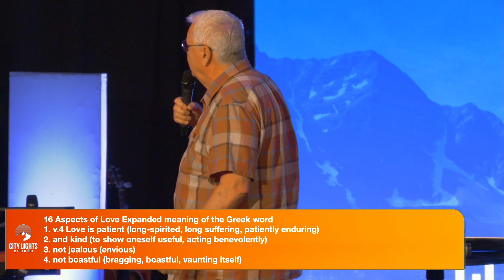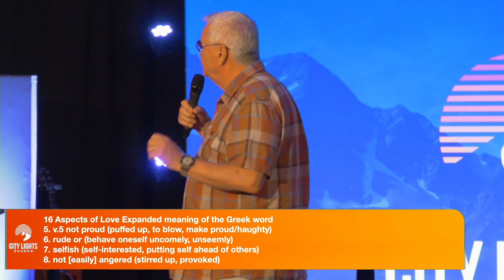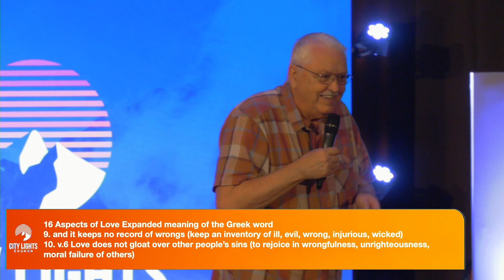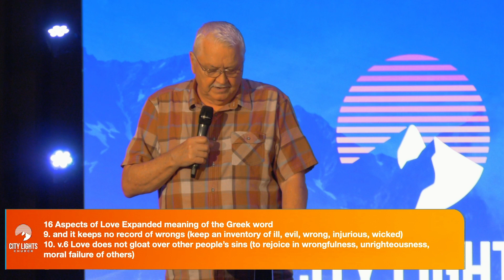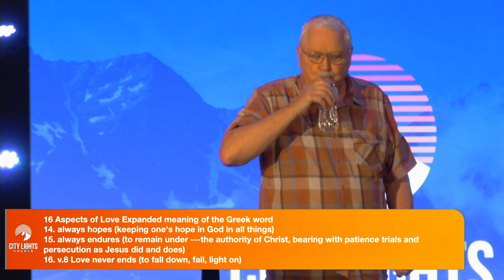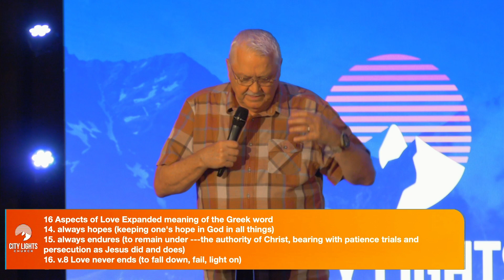New Things | Bill Kline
Join us for an inspiring message from Bill Kline during our weekly service at City Lights Church in Greeley, Colorado.